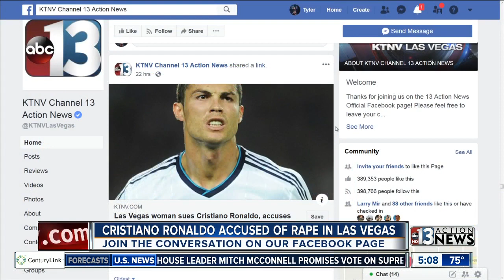Photos of Cristian Ronaldo with Kathryn Mayorga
Photos have been released that show Cristian Ronaldo with the woman he is being accused of raping in Las Vegas.